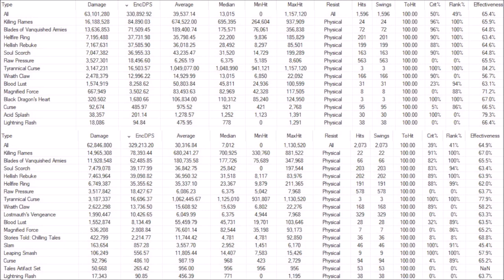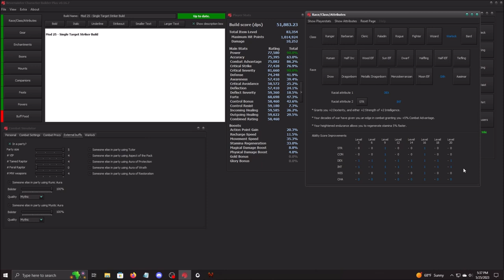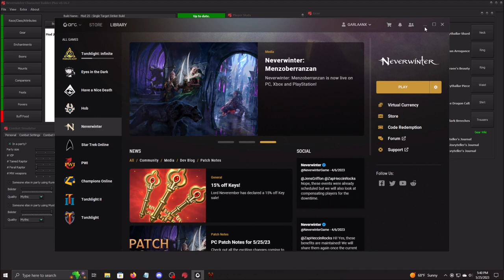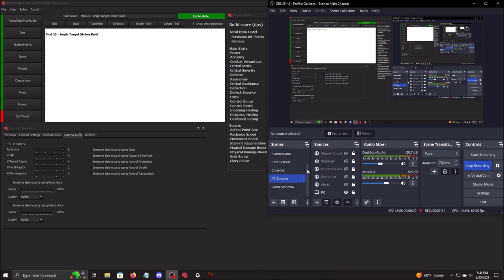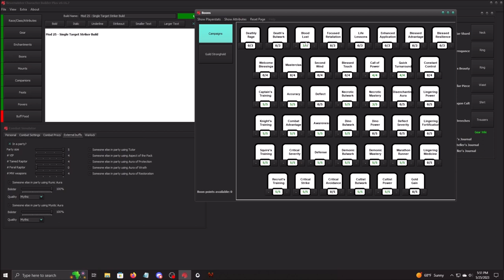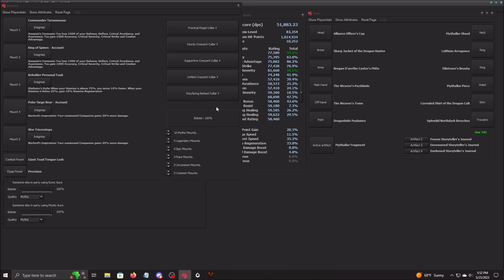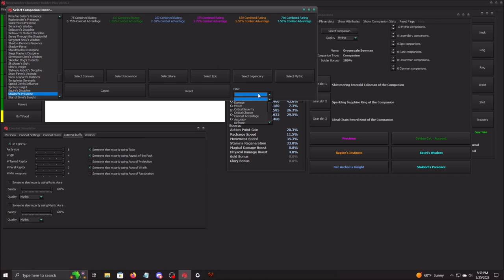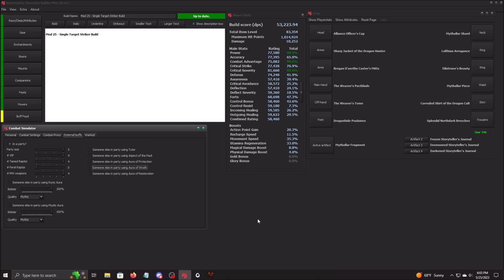Neverwinter - DPS Warlock (Single Target Striker Build) - Mod 25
★|~Gavscar Gaming~|★
Neverwinter - Mod 25 DPS Warlock Build - Single Target Striker Build (Normal & Recharge Speed)

00:05 - Intro & Discussion
07:38 - Recharge Speed Build
19:20 - Normal Build